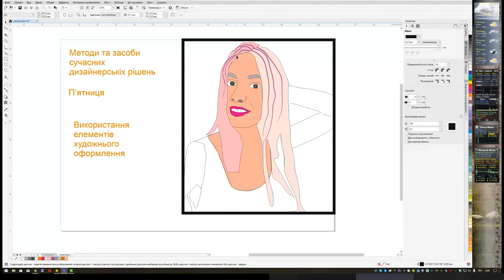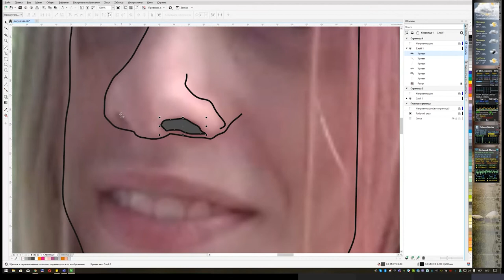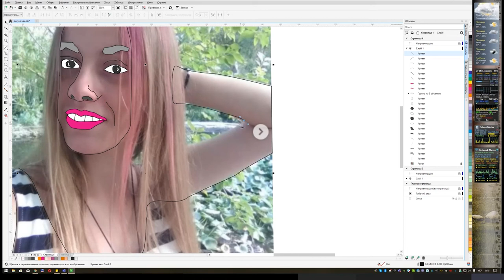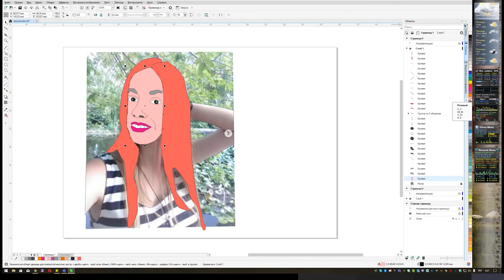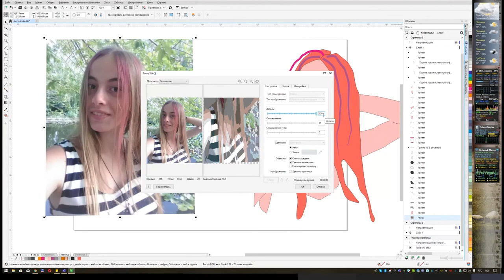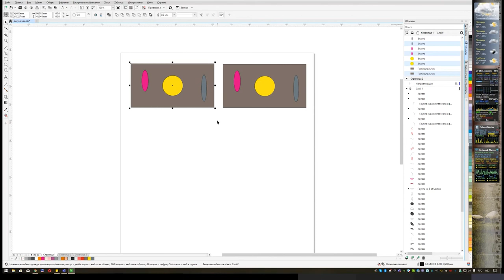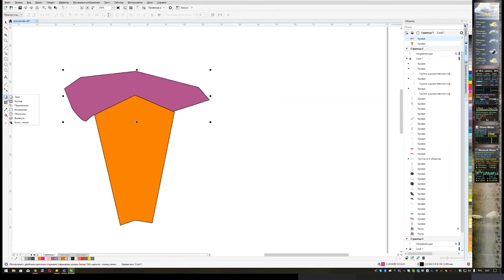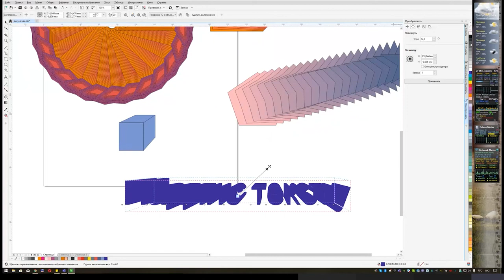CorelDRAW - Лабораторная работа 6 - портрет, трассировка, эффекты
Учебный курс основы CorelDRAW - Лабораторная работа 6 - портрет, трассировка, эффекты